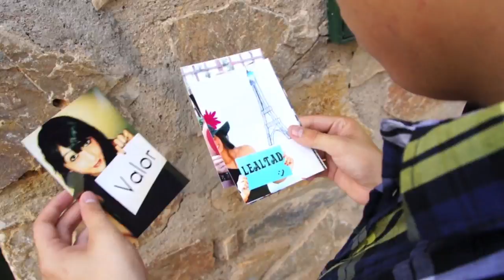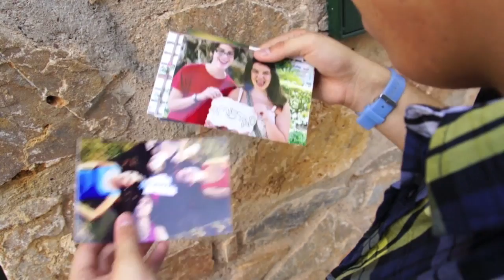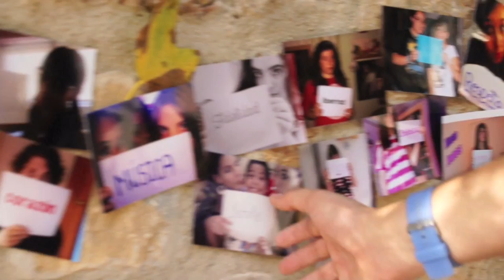Chris Brown ft Benny Benassi - Beautiful People ( Xuso Jones Cover )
Gracias a tod@s por mandar las fotos! he hecho todo lo posible por sacarlas todas! con este video quiero que entre todos mandasemos un mensaje a la peña para que le sonria un poco a la vida.. vamos a llevarnos bien..todos tenemos algo que aportar y nos tenemos que resperar los unos a los otros. un abrazo a tod@s!!!

Thank you very much for sending me all the pictures!! with this video i wanted to say that all of us have something good to give to the world and to other people. we have to respect each other and give a smile to your life...!